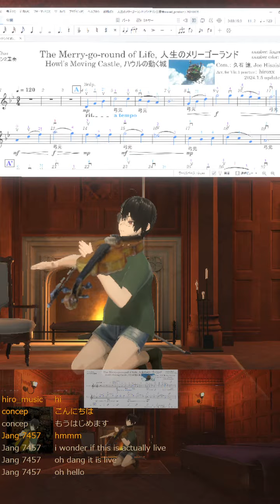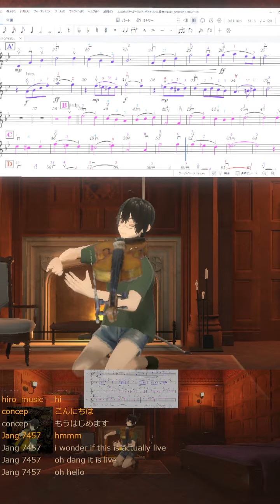🎻20240215人生のメリーゴーランド, ハウルの動く城, Merry go Round of Life, Howl's Moving Castle